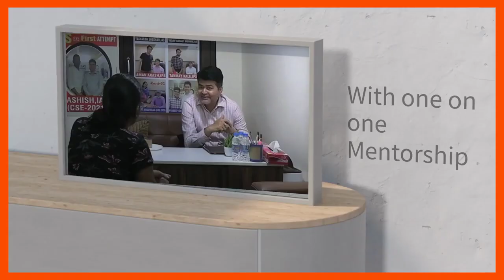𝐒𝐨𝐜𝐢𝐨𝐥𝐨𝐠𝐲 𝐅𝐨𝐮𝐧𝐝𝐚𝐭𝐢𝐨𝐧 𝐂𝐨𝐮𝐫𝐬𝐞 𝐰𝐢𝐭𝐡 𝐕𝐢𝐤𝐚𝐬𝐡 𝐑𝐚𝐧𝐣𝐚𝐧 for CSE-2024-25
♦️ Features of Course :
- 4.5 𝑀𝑜𝑛𝑡ℎ𝑠 𝐶𝑜𝑚𝑝𝑟𝑒ℎ𝑒𝑛𝑠𝑖𝑣𝑒 𝐶𝑢𝑟𝑟𝑖𝑐𝑢𝑙𝑢𝑚.
- 𝐷𝑒𝑡𝑎𝑖𝑙𝑒𝑑 𝑈𝑃𝑆𝐶 𝑆𝑦𝑙𝑙𝑎𝑏𝑢𝑠 𝐶𝑜𝑣𝑒𝑟𝑎𝑔𝑒 𝑤𝑖𝑡ℎ 𝑀𝑜𝑑𝑒𝑟𝑛 𝑃𝑒𝑟𝑠𝑝𝑒𝑐𝑡𝑖𝑣𝑒𝑠.
- 𝑅𝑒𝑔𝑢𝑙𝑎𝑟 𝐴𝑛𝑠𝑤𝑒𝑟 𝑊𝑟𝑖𝑡𝑖𝑛𝑔 𝑃𝑟𝑎𝑐𝑡𝑖𝑐𝑒 & 10 𝑇𝑒𝑠𝑡-𝐵𝑎𝑠𝑒𝑑 𝑊𝑜𝑟𝑘𝑏𝑜𝑜𝑘𝑠.
- 𝑂𝑣𝑒𝑟 100 "𝐴𝑟𝑡 & 𝑆𝑐𝑖𝑒𝑛𝑐𝑒 𝑜𝑓 𝐴𝑛𝑠𝑤𝑒𝑟 𝑊𝑟𝑖𝑡𝑖𝑛𝑔" 𝑆𝑒𝑠𝑠𝑖𝑜𝑛𝑠 𝑐𝑜𝑣𝑒𝑟𝑖𝑛𝑔 𝑡ℎ𝑒 𝑒𝑛𝑡𝑖𝑟𝑒 𝑠𝑦𝑙𝑙𝑎𝑏𝑢𝑠.
- 𝑃𝑜𝑠𝑡-𝑐𝑙𝑎𝑠𝑠 𝑖𝑛𝑑𝑖𝑣𝑖𝑑𝑢𝑎𝑙 𝑑𝑜𝑢𝑏𝑡 𝑟𝑒𝑠𝑜𝑙𝑢𝑡𝑖𝑜𝑛 𝑤𝑖𝑡ℎ 𝑅𝑎𝑛𝑗𝑎𝑛 𝑆𝑖𝑟.
- Post Course Completion Value Addition Material for Sociology.
- 𝑃𝑒𝑟𝑠𝑜𝑛𝑎𝑙𝑖𝑧𝑒𝑑 𝑚𝑒𝑛𝑡𝑜𝑟𝑠ℎ𝑖𝑝 𝑓𝑜𝑟 𝐸𝑠𝑠𝑎𝑦, 𝐺𝑒𝑛𝑒𝑟𝑎𝑙 𝑆𝑡𝑢𝑑𝑖𝑒𝑠, 𝑎𝑛𝑑 𝑃𝑒𝑟𝑠𝑜𝑛𝑎𝑙𝑖𝑡𝑦 𝐷𝑒𝑣𝑒𝑙𝑜𝑝𝑚𝑒𝑛𝑡.

👉  90% Questions in Sociology Optional Paper is related to Triumph IAS Classroom Discussion, Printed Notes, Mentorship Sessions & Value Addition Material on Contemporary Issues.

Triumph IAS.